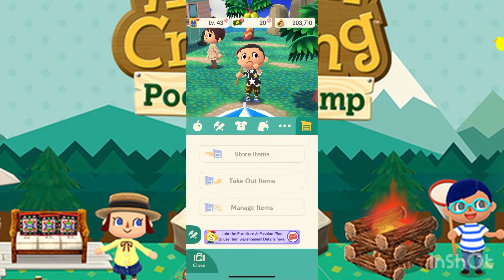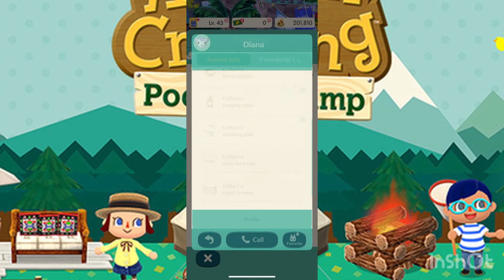Animal Crossing: Pocket Camp PlayThrough Part 10